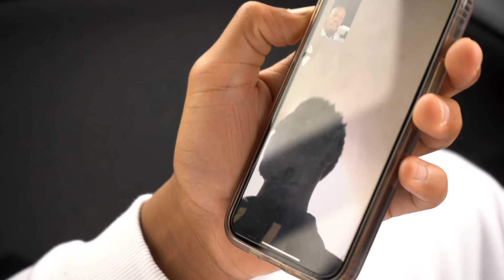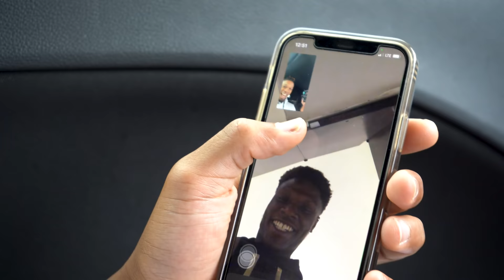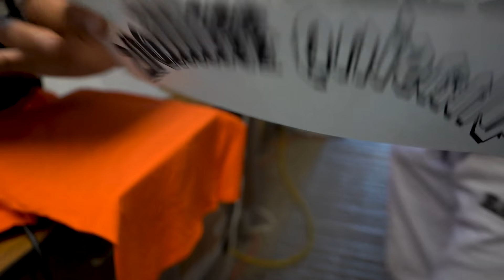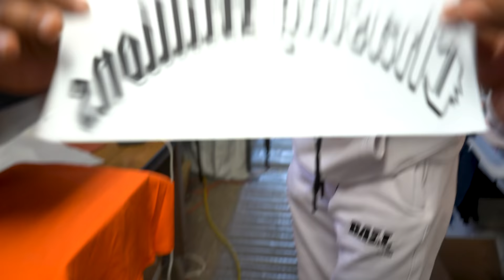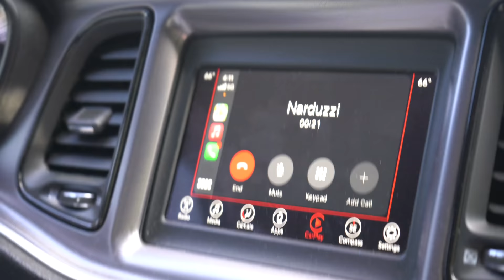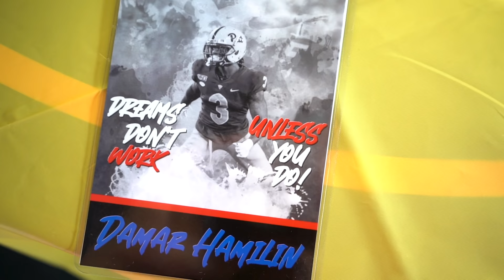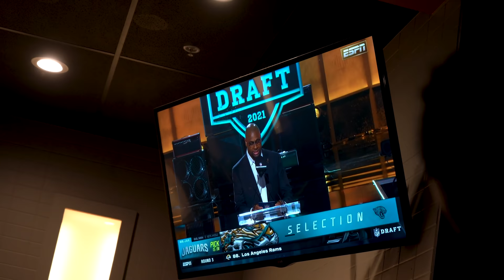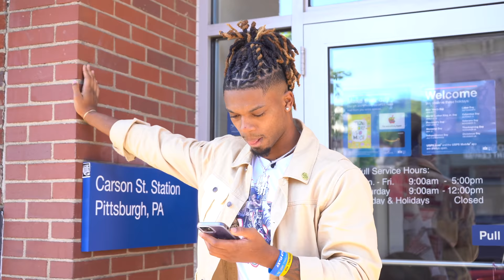"A DRAFT DAY IN THE LIFE" | DAMAR HAMLIN | 2021 NFL DRAFT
A Draft Day in the Life. Selected with the 212th pick in the 6th Round of the 2021 NFL Draft by the Buffalo Bills. Tune in to see how it all went down!!

Follow My Foundation Chasing M's!